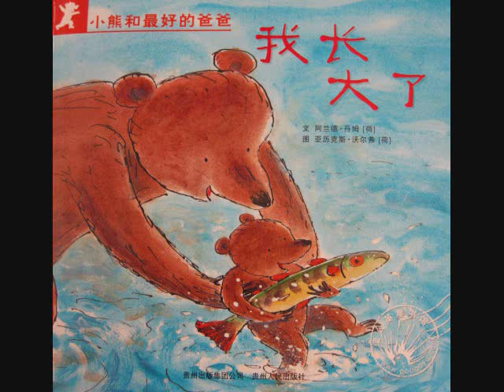I grow up by Hui Chen Hsiung